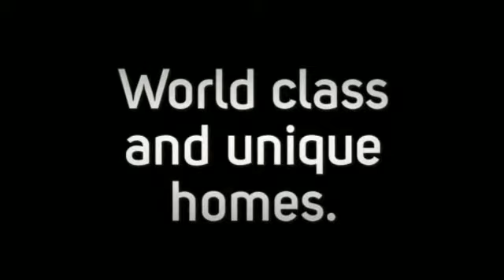Homes For Sale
Find your dream home in one of the most beautiful places on Earth! Sotheby International Realty - Bonaire can help you find the perfect home. Elegant, unique and stunning homes, the best only for you and your family.